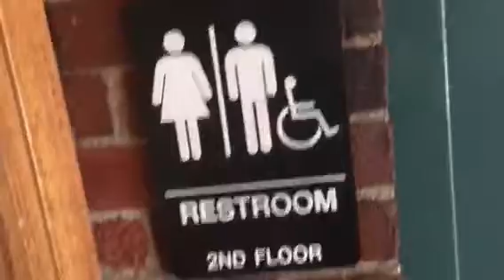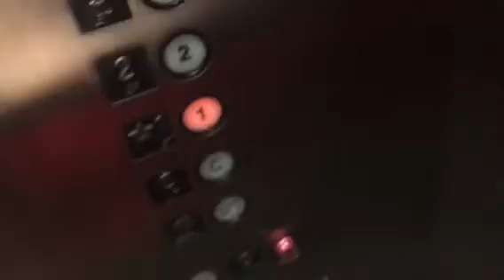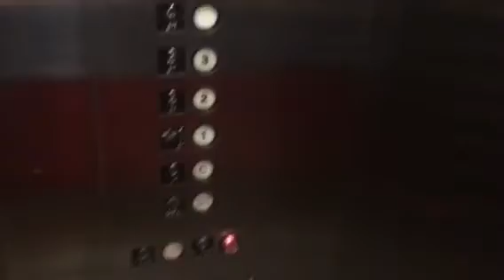Lovely Westinghouse Elevator - North Building 8 - Boston MA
Notice the lovely controller. Installed in the 80s or 70s